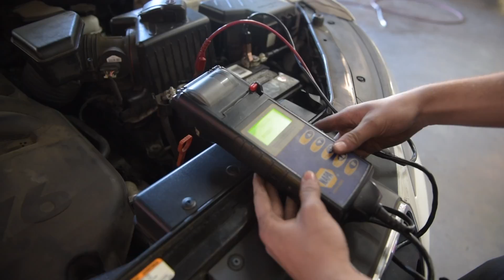Charles Washington talks about washing vehicles for teachers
Charles Washington, owner of Details Express at Midas of Knoxville, “adopts” public schools to wash the personal vehicles of staff and faculty during the school day. Washington has partnered with Midas to offer this service at Cedar Bluff.